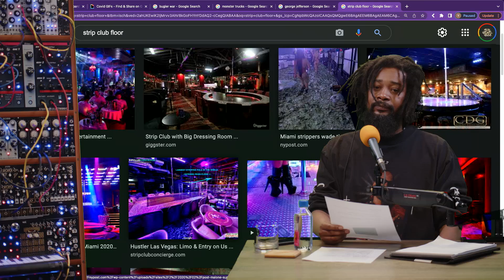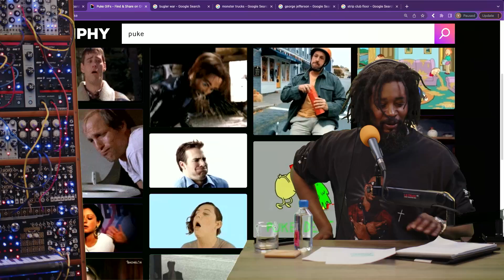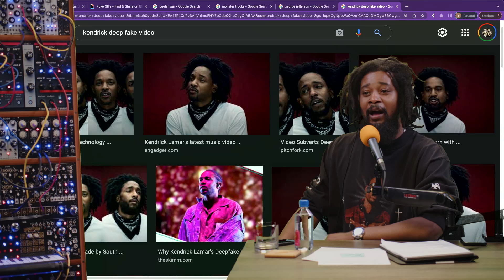Would You Rather?: Bar Rags Or Club Shoes - The Danny Brown Show Highlight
Would you rather lick your shoe after a night at the club or suck on a bar rag at the end of a packed shift? For Danny Brown, it really depends on the club.